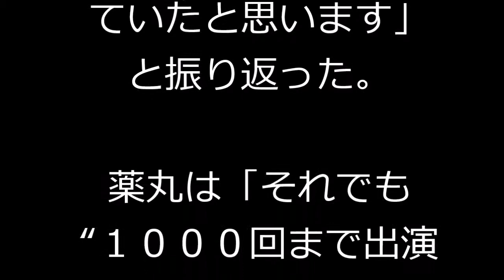薬丸裕英、愛川さん「アド街」ラスト収録の様子明かす「横になって休んで…」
タレントの薬丸裕英（４９）が１９日、自身のブログを更新。

１５日に肺がんで亡くなった俳優の愛川欽也さん（享年８０）が
テレ東系「出没！アド街ック天国」（土曜・後９時）の１０００回記念収録に参加した際の様子を明かした。

愛川さんは３月７日の１０００回記念スペシャルを最後に同番組を降板。

薬丸は「出没！アド街ック天国１０００回記念　収録当日　愛川さんの楽屋に挨拶に伺った時
愛川さんは横になって休んでいらっしゃいました」とし、
「“大丈夫ですか？”と尋ねると　マネージャーの方が『風邪で…』と仰っていました」と明かした。

それでも収録は元気に進行し、休憩時には談笑しながら「大好きなバナナ」を食べていたという。

 収録後のパーティーには妻・うつみ宮土理（７１）が代理で出席。

「私はうつみ宮土理さんの隣の席で“愛川さん大丈夫ですか？”と伺ったところ　うつみ宮土理さんは『やっくん！風邪よ風邪！大丈夫　心配しないで』と仰っていました。しかし　その時既に『肺がん』に侵され　かなりガンが進行していたと思います」と振り返った。

薬丸は「それでも“１０００回まで出演する”と肺ガンと闘った愛川さんを想うと　胸が痛くなりました。そして　愛川さんを支えて下さった奥様のうつみ宮土理さんにも心から感謝の念に堪えない思いです。改めまして愛川欽也ご夫妻に深謝です」と思いを吐露。
「このまま下を向いていても　愛川さんに叱られそうですので　これからは気持ちを切り替えて前を向いて頑張ります。愛川さん　２７年間お世話になりました　そしてありがとうございました」と感謝を込めて結んだ。